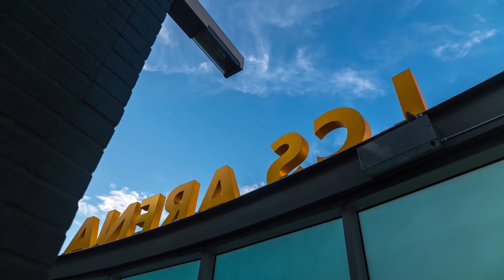Scouting Grounds (2017)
Scouting Grounds is a documentary following the top unsigned players in North America as they showcase their skills and potential to NA LCS teams at the 2017 NA Scouting Grounds. This is their chance to prove they have what it takes to go pro.

Soundtrack:
“Calm. Chi” by Keita Juma